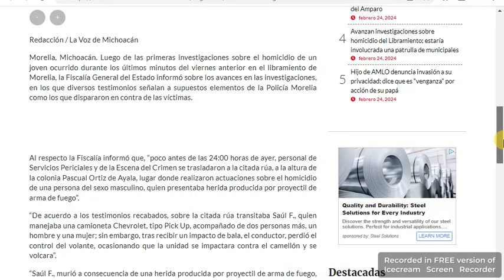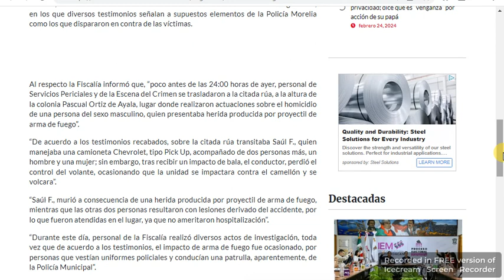Michoacán Tras ataque a tripulantes de camioneta en Libramiento Morelia, sospechan de municipales